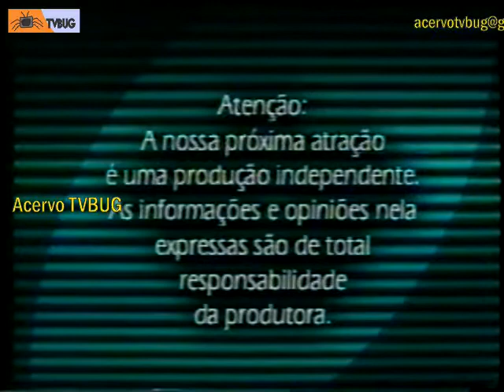[CNT 2001] Final de Elymar Popular e Início Show de Belas Artes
A partir de hoje os vídeos são de um lote de fitas que comprei as cegas, sem saber o que tinha gravado. Infelizmente, por conta da pandemia e do dólar a 6 reais no mercado, não disponho mais de recursos para fazer a digitalização, então resolvi limpar e catalogar as fitas, não vou conseguir digitalizar por conta própria, não tenho dinheiro para comprar um HD para os arquivos, mas se tiver interesse no catalogo mande um e-mail, posso digitalizar sob encomenda ou vender as fitas.